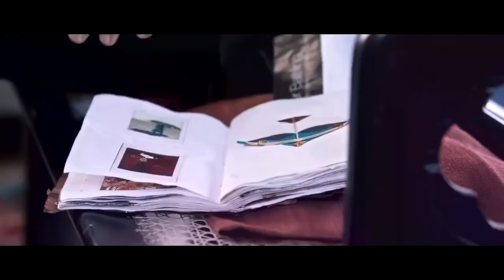ek villain sad scene sidharth malhotra and shraddha kapoor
Ek Villain is a 2014 block buster Indian romantic thriller directed by Mohit Suri.
The film stars Sidharth Malhotra,Shraddha Kapoor and Riteish Deshmukh in lead roles, and tells the story of a hardened criminal whose terminally ill wife is murdered by a serial killer